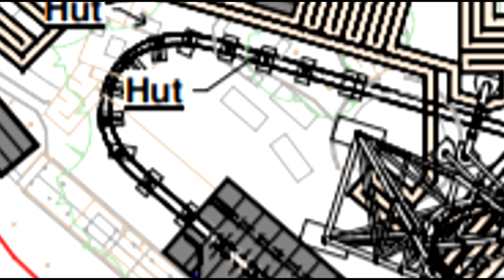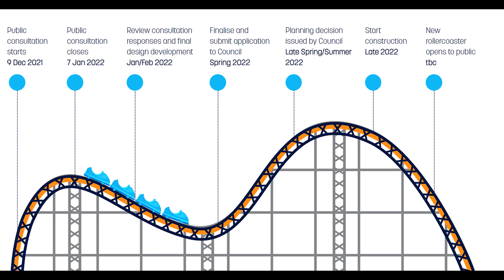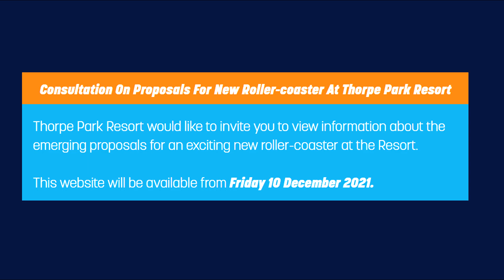NEW THORPE PARK Roller Coaster REVEALED - Full Plans & Ride Layout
THORPE PARK have officially revealed plans for a new Roller Coaster. Codenamed Project Exodus and standing at 72m (236ft) this huge new ride is set to be the tallest roller coaster in the United Kingdom. In this video I take a detailed look at the plans for the ride including the layout, elements and overall area. I also share my thoughts on the layout along with talking about possible manufactures!